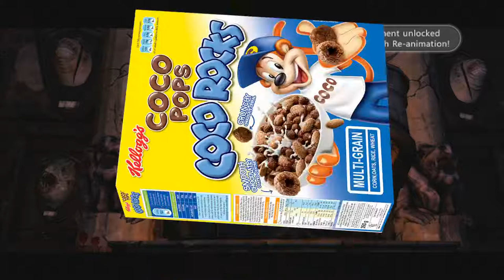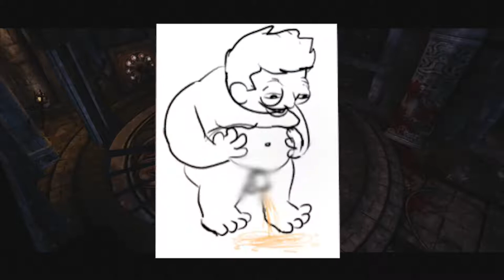Splatterhouse: Ep 2 - Scooby Doo